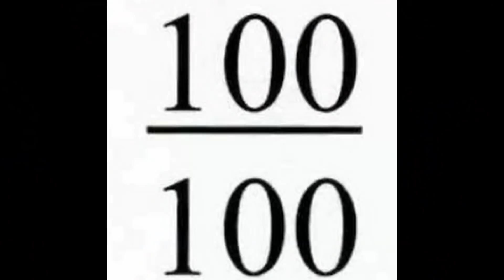ചൊറിയന്മാരെയും അഭിനവ ജഡ്ജികളെയും എങ്ങനെ കൈകാര്യം ചെയ്യാം. നന്മമരങ്ങൾ സത്യമോ മിഥ്യയോ? Thug Life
ചൊറിയന്മാരെയും അഭിനവ ജഡ്ജികളെയും എങ്ങനെ കൈകാര്യം ചെയ്യാം? നന്മമരങ്ങൾ സത്യമോ മിഥ്യയോ?
ലോകത്തിൽ എല്ലാം തികഞ്ഞ പെർഫെക്ട് ആയ ഒരാൾ താങ്കൾ മാത്രമാണെന്ന് താങ്കൾക്ക് നന്നായി അറിയാമല്ലോ? എന്നിട്ടും എല്ലാം തികഞ്ഞ നന്മമരങ്ങളെ തിരഞ്ഞ് ജീവിതം വേസ്റ്റാക്കുന്നവർക്കായ് ഒരു ഡെഡിക്കേഷൻ.

യൂട്യൂബിലൂടെ ചോദ്യങ്ങളും മറുപടികളും കമന്റുകളുമായി സോഷ്യൽ മീഡിയ സൗഹൃദങ്ങൾ തുടരട്ടെ! ഈ വീഡിയോ കണ്ട്, എങ്ങനെയാണ് തുടർന്നും ബന്ധപ്പെടുക എന്നറിയുക.
I'll try to have an interactive video series here, addressing the interesting queries.